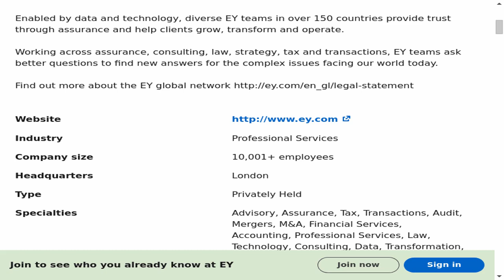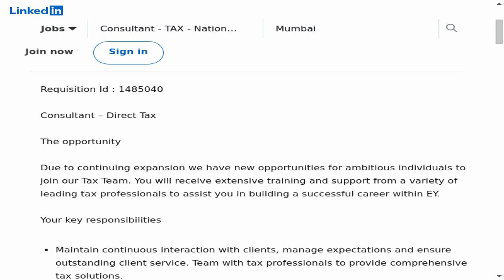Consultant - TAX - National - TAX - Other - Other Services - Mumbai - EY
🔍 Dive into an exciting legal career opportunity with our latest job spotlight! In this episode, we explore the Consultant - TAX - National - TAX - Other - Other Services - Mumbai position at EY. If you're passionate, this could be your next big step in the legal field!
📍 Location: Mumbai, Maharashtra, India (On-site)
🕒 Employment Type: Full-time
⚙️ Job Type: On-site

🔗 Apply Now:
Ready to take your legal career to the next level? Check out the full job description and apply on LinkedIn